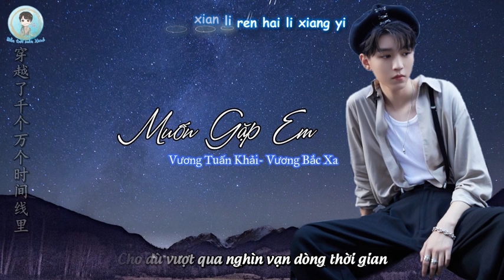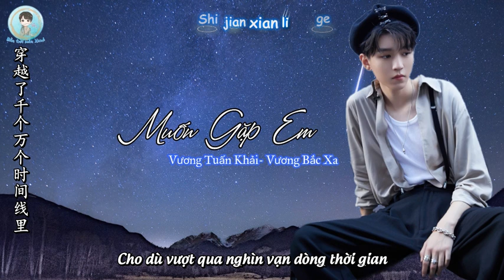[Vietsub+kara] Muốn Gặp Em | Vương Tuấn Khải ft Vương Bắc Xa |想见你想见你想见你 - 王俊凯 ft 王北车(星火飞行器乐队)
★Translator : Qing
★Timer : Qing
★Designer & Encoder : Bầu trời màu xanh

Song : Muốn gặp em - 想见你 想见你 想见你 – OST Muốn gặp anh/ Someday or one day OST
Singer : 王俊凯 ft 星火飞行器乐队 （王北车-主唱、叶子、郑安伟、郭锐、逯通）
Lyrics : A Phác 831 (八三夭 阿璞)
Composer : 八三夭 831
Arranger :  八三夭831 +JerryC
Producer : 八三夭 831

♪ Lời bài hát + Phiên âm :
想见你 想见你 想见你
词曲：八三夭 阿璞

当爱情遗落成遗迹 用象形刻划成回忆
想念几个世纪 才是刻骨铭心？

若能回到冰河时期 多想把你抱紧处理
你的笑多疗愈 让人生也苏醒

失去 你的风景 像座废墟 像失落文明
能否 一场奇迹 一线生机 能不能 有再一次 相遇

想见你 只想见你 未来过去 我只想见你
穿越了 千个万个 时间线里 人海里相依
用尽了 逻辑心机 推理爱情 最难解的谜
会不会 妳也 和我一样 在等待一句 我愿意

任时光更迭了四季 任宇宙物换或星移
永远不退流行 是青涩的真心

未来 先进科技 无法模拟 你拥抱暖意
如果 另个时空 另个身体 能不能 换另一种 结局

dāng àiqíng yí luòchéng yíjī yòng xiàngxíng kè huà chéng huíyì
xiǎngniàn jǐ gè shìjì cái shì kègǔmíngxīn?

Ruò néng huí dào bīnghé shíqí duō xiǎng bǎ nǐ bào jǐn chǔlǐ
nǐ de xiào duō liáo yù ràng rénshēng yě sūxǐng

shīqù nǐ de fēngjǐng xiàng zuò fèixū xiàng shīluò wénmíng
néng fǒu yī chǎng qíjī yīxiàn shēngjī néng bùnéng yǒu zài yīcì xiāngyù

xiǎngjiàn nǐ zhǐ xiǎngjiàn nǐ wèilái guòqù wǒ zhǐ xiǎngjiàn nǐ
chuānyuèle qiān gè wàn gè shíjiān xiàn lǐ rén hǎilǐ xiāngyī
yòng jìn le luójí xīnjī tuīlǐ àiqíng zuì nán jiě de mí
huì bù huì nǎi yě hé wǒ yīyàng zài děngdài yījù wǒ yuànyì

rèn shíguāng gēngdiéle sìjì rèn yǔzhòu wù huàn huò xīng yí
yǒngyuǎn bù tuì liúxíng shì qīng sè de zhēnxīn

wèilái xiānjìn kējì wúfǎ mónǐ nǐ yǒngbào nuǎn yì
rúguǒ lìng gè shíkōng lìng gè shēntǐ néng bùnéng huàn lìng yī zhǒng jiéjú